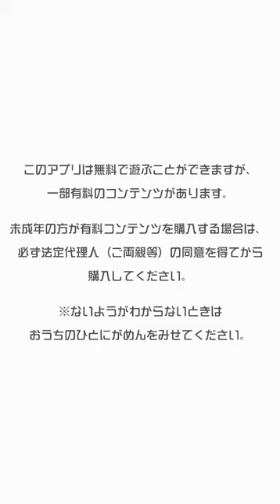Gundam Sokuō Sensen 機動戦士ガンダム 即応戦線 [iOS/Android] Gameplay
New Clash Royal-esque Gundam Series on Mobile!